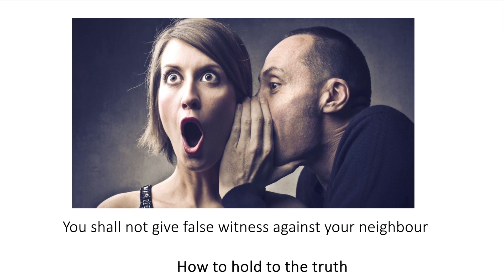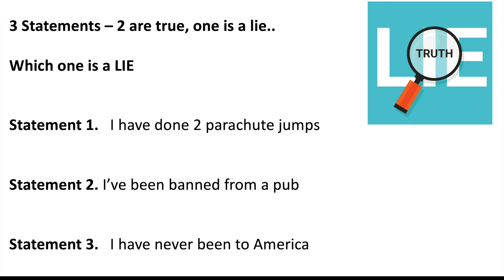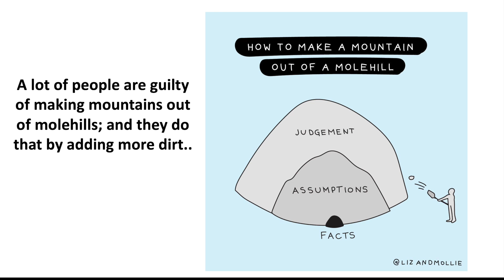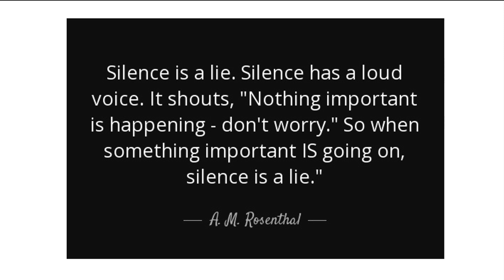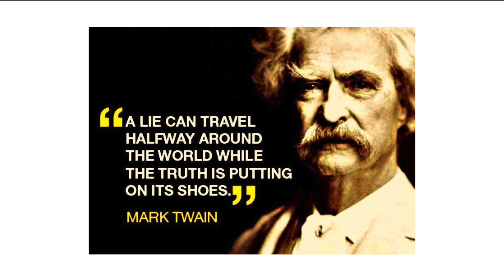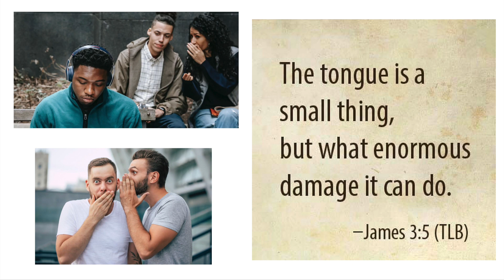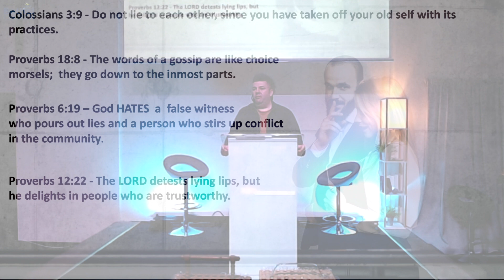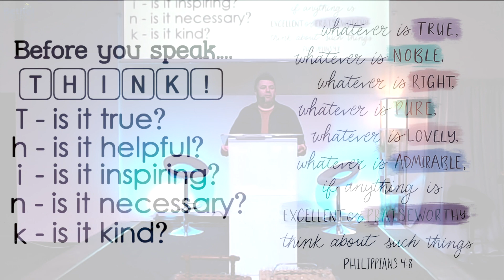The Ten Commandments - you shall not give false witness against your neighbour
Speaker: Jon Grant: Associate Pastor